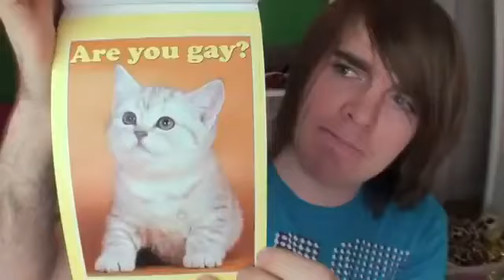THE TALKING TOILET?!?!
ANNOUNCEMENTS:

*My shirts are now at HOT TOPIC! yeah!

12450 Burbank Bl. Suite P #252

The song from my intro is called "REBIRTH" by HADOUKEN!